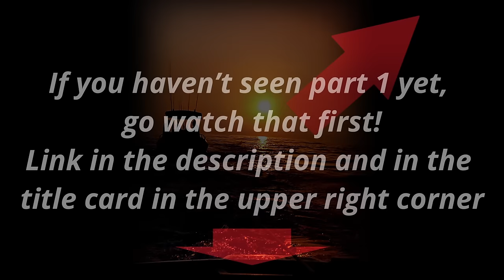More Dead Equipment on the Nighttime Salvage Adventure Part 2 of 2 | Salvage - 20ft Beach Cat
Stop data brokers from exposing your personal information. Go to my sponsor to get a 14-day free trial and see how much of your information is being sold You said you wanted it, so here is the night salvage I did a few weeks ago.
This is Part 2 of 2 of my struggle to refloat this  20ft Beach Cat. Due to a misguided thinking on the hull design of this boat, it took me about twice as long as it should’ve to get this boat refloated and pumped out, but as I always say, adaptability is a necessary skill in this line of work. I thought I could pump out the hull from the openings in the front of the pontoons, but it turns out I needed to lift the entire boat out of the water to pump it out. I also kill a lapel mic and a supposedly waterproof spotlight and forget my spare drain plugs 😭

AI-Generated Description:
Dive into the gripping world of night salvage as I recount the captivating journey of salvaging a 20ft Beach Cat that took an unexpected turn a few weeks ago. The night was filled with challenges, and I bring you along every step of the way.
In this video, I share the intricacies of dealing with a boat's hull design that led to a salvage mission taking twice as long as anticipated. As I've always maintained, adaptability is a crucial skill in this line of work, and you'll witness it in action. Initially, my plan was to pump out the hull through openings in the front of the pontoons, only to realize that lifting the entire boat out of the water was the key.
The night unfolds with its share of surprises, including the demise of a lapel mic, a supposedly waterproof spotlight meeting its match, and the unfortunate realization that my spare drain plugs were left behind. It's a rollercoaster of emotions and challenges, providing a real and unfiltered look into the world of boat salvage.
Join me on this riveting night rescue mission, where the calm waters held secrets and challenges that pushed my skills and adaptability to the limit. This is not just a salvage mission; it's an adventure under the stars, filled with twists, turns, and the unpredictable nature of working on the water. Don't miss out on this night to remember! 🌌🚤